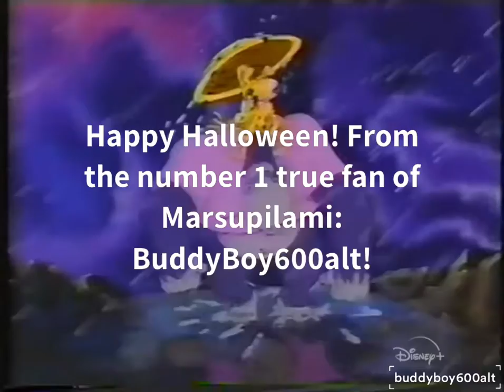Happy Halloween from BuddyBoy600alt - The Marsupilami Master of YouTube!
Original video by Shawnp2210

HOUBA! This is October. It’s Halloween. Ready to do the Monster Mash?